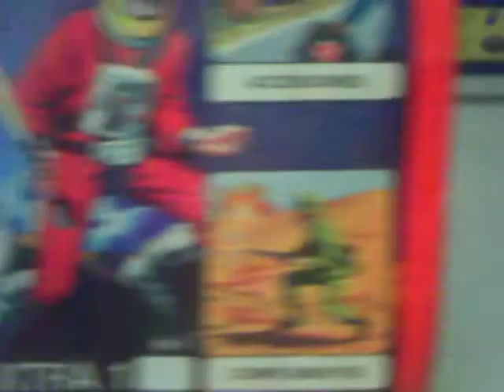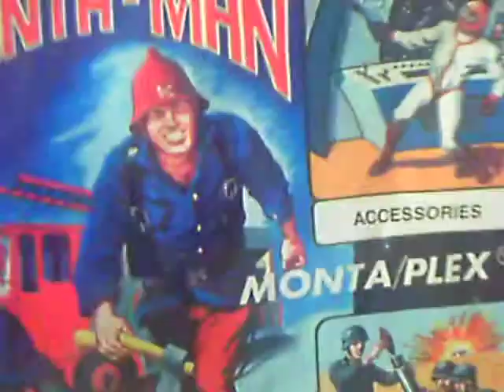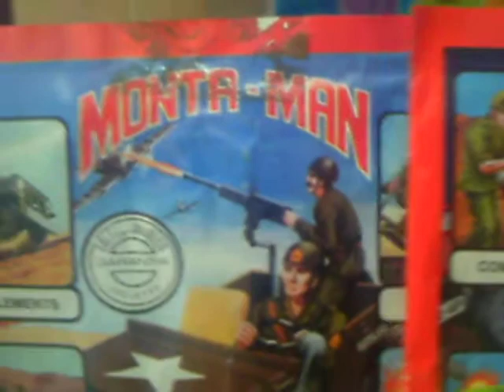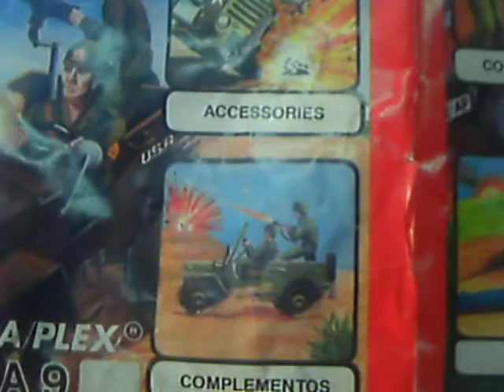montaman (customizados)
muñecos customizados por mi